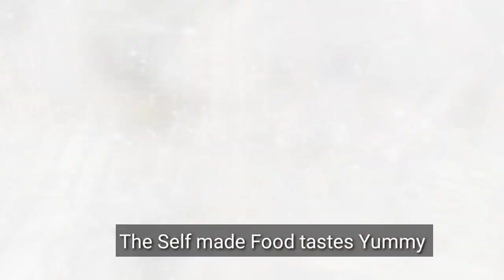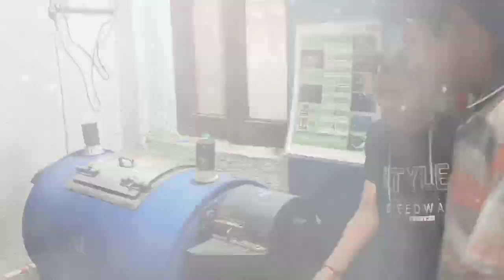Stay with Nature Camp 2022 - Sir James Serrao